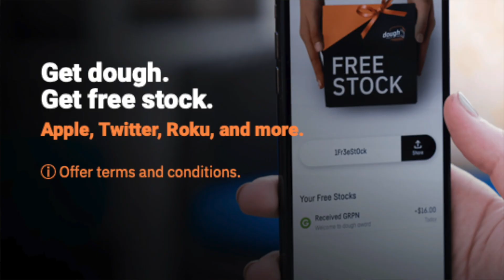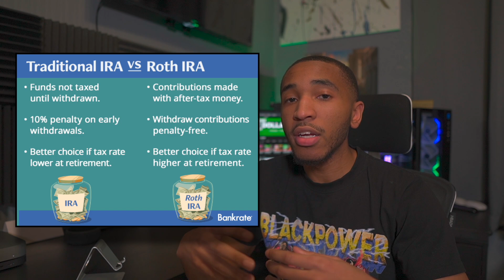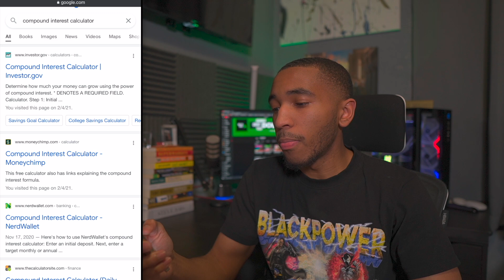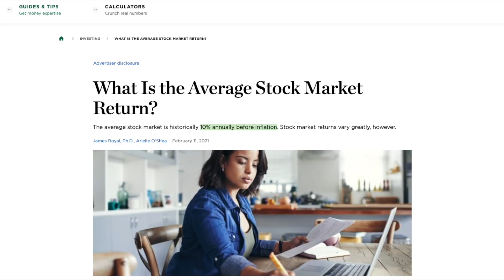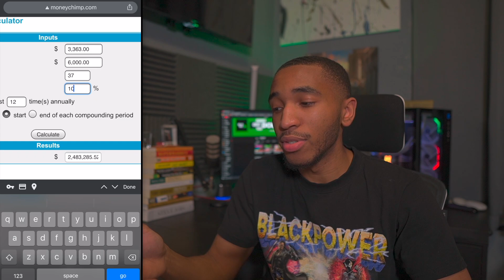Retire A Tax-Free Millionaire | Roth IRA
Retire the right way, with millions in your account that’ll easily last the rest of your life. Whether you plan to retire early or not, a Roth IRA is one of the best investments to make sure you’re relaxing instead of working.  Learn all about a Roth IRA as well as other retirement accounts in my latest video plus see my full Roth IRA portfolio right here.

Cryptocurrency

Budgeting

Socials